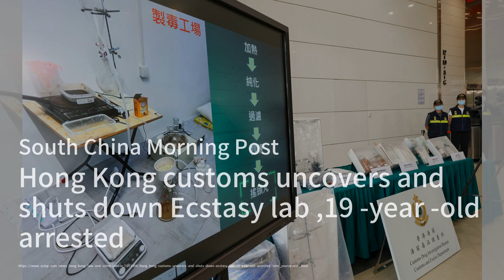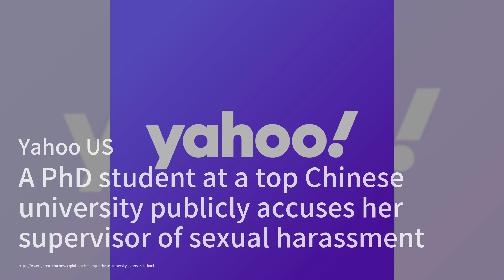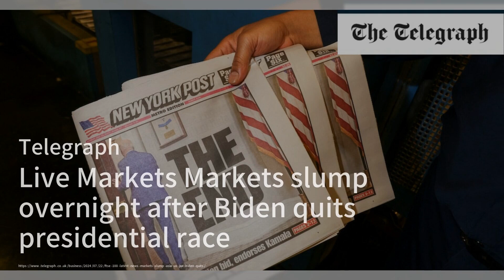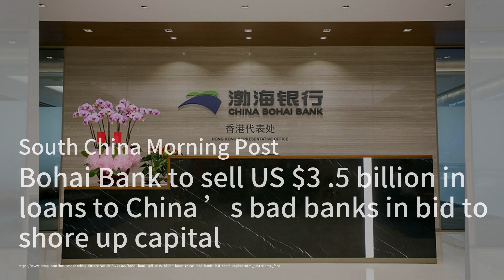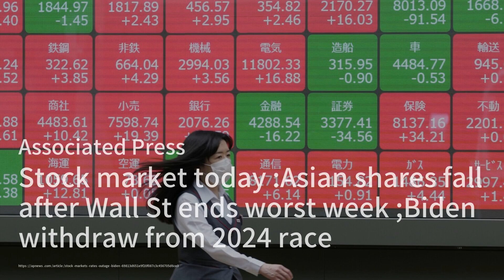香港海關搗破搖頭丸工場，19歲青年被捕；香港首個比特幣反向投資產品上線；大眾汽車與小鵬汽車合作，開發新型電動車：香港簡報（粵語版）20240722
歡迎來到我們的《香港簡報（粵語版）》節目！今日有幾則重要新聞同大家分享。首先，香港海關成功搗破一個非法生產搖頭丸的工場，並拘捕了一名19歲的青年，這是20多年來首次發現的類似製毒工場，顯示出海關打擊毒品交易的決心。其次，香港首個比特幣反向投資產品正式在交易所上線，讓投資者可以從比特幣價格下跌中獲利，這是香港在加密貨幣金融產品方面多元化的一部分。最後，大眾汽車與中國電動車製造商小鵬汽車簽署合作協議，將共同開發新型電動車和智能駕駛技術，預計首款合作車型將在兩年內面世。請大家繼續收看詳細內容。